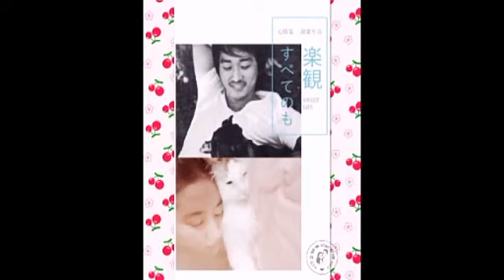菲承《星晴》 송승헌&유역비 宋承宪&刘亦菲 SongSeungHeon Liuyifei